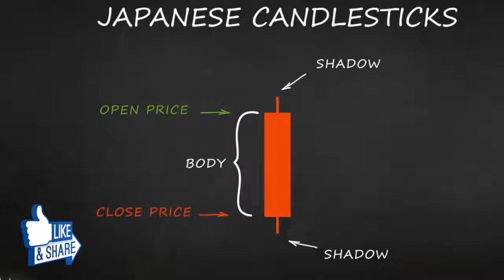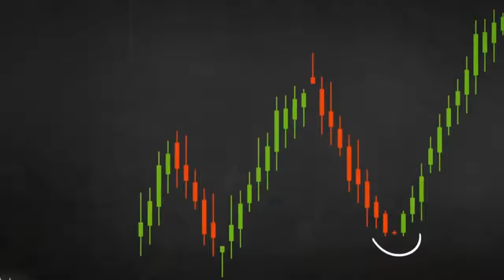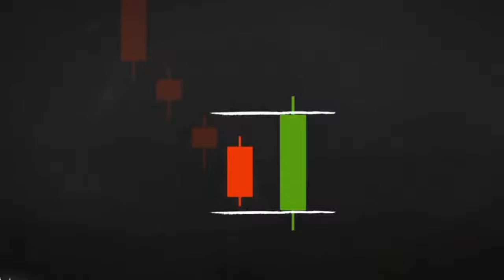How to trade cryptocurrency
OUR SOFTWARE TRADING BOTS ARE
THE MOST INNOVATIVE ON THE PLANET
Zukul Trading Bots trade cryptocurrency for you around the clock, non-stop, 24 hours a day, 7 days a week, 365 days a year.

Designed to optimise your trading automatically and semi-automatically. Anyone can now be a trader, no prior knowledge is required.